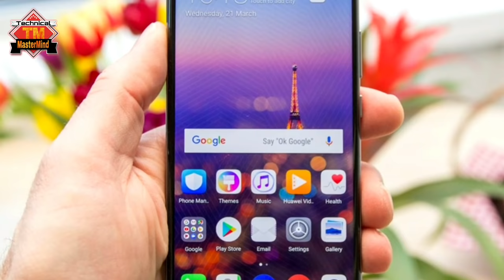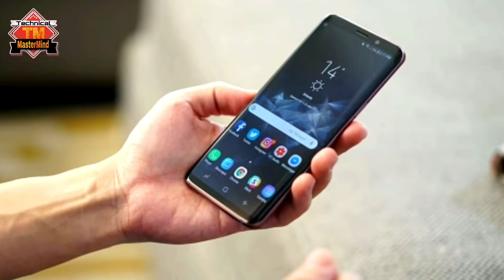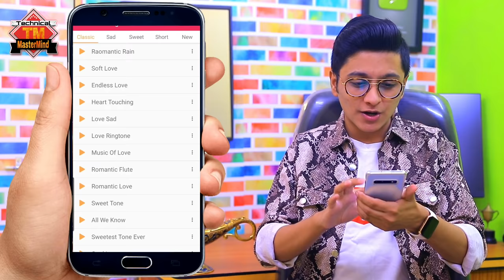ये Ringtone फ़ोन में लगाओ लोग सुनकर जलने लगेंगे 😜 || 2023 Most Viral Software Tutorial Tip